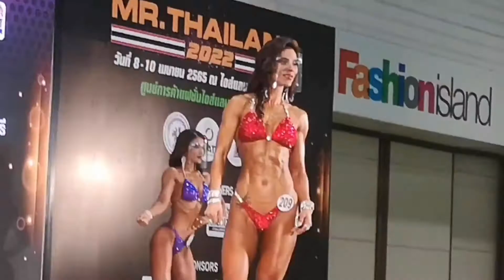“ชัญญาภัสร์” สุดยอดแชมป์โมเดล เพาะกายชิงชนะเลิศแห่งประเทศไทย @หรั่งรอบโลก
“กวาง” ชัญญาภัสร์ ก่อพาราภิรมย์ แชมป์โลกปี 2018 จากฟิตสโตนยิม คว้าแชมป์โมเดลฟิสิคหญิง ความสูงเกิน 164 ซม.ในการแข่งขันกีฬาเพาะกายชิงชนะเลิศแห่งประเทศไทย
    การแข่งขันกีฬาเพาะกายชิงชนะเลิศแห่งประเทศไทย ครั้งที่ 42 ถ้วยรางวัลพระราชทานจาก สมเด็จพระกนิษฐาธิราชเจ้า กรมสมเด็จพระเทพรัตนราชสุดาฯ สยามบรมราชกุมารี ประจำปี 2565   “มิสเตอร์ไทยแลนด์ 2022” (MR.THAILAND 2022) ที่ ไอส์แลนด์ ฮอลล์ ศูนย์การค้าแฟชั่นไอส์แลนด์ รามอินทรา กรุงเทพฯ เมื่อวันที่ 9 เม.ย.เป็นการแข่งขันวันที่ 2 โดยมี นายศุกรีย์ สุภาวรีกุล นายกสมาคมกีฬาเพาะกายและฟิตเนสแห่งประเทศไทยพร้อมด้วย ดาโต๊ะพอล ชัว ประธานสหพันธ์กีฬาเพาะกายและฟิตเนสโลก และ คริสตินา คัม กรรมการอำนวยการสหพันธ์กีฬาเพาะกายและฟิตเนสโลก ที่มาร่วมงาน ดูการแข่งขันรายการนี้
    สำหรับการแข่งขันในวันที่ 2 มีการชิงชัยทั้งหมด 7 ทอง โดยมีผลดังนี้
    แอธเลติคฟิสิคชาย ความสูงไม่เกิน 170 ซม. ที่ 1 สราวุธ พ่วงพี (นาร์แลป ไทยแลนด์) ที่ 2 ชัยวิทย์ บัวเลิศ (กายวี่) ที่ 3 วรวัฒน์ ประจันตะเสน (เวกัสยิม) ที่ 4 สาคร สุขสวัสดิ์ (ชมรมเพาะกายและฟิตเนส จ.นครปฐม) ที่ 5 ศิวกร ปลุกใจ (นาร์แลป ไทยแลนด์)
    แอธเลติคฟิสิคชาย ความสูงไม่เกิน 175 ซม. ที่ 1 ฐิติวัฒน์ เลื่อมสืบเชื้อ (นาร์แลป ไทยแลนด์) ที่ 2 ปภิณวิทย์ คิดอ่าน (นาร์แลป ไทยแลนด์) ที่ 3 จารุวิทย์ ศรีวิชัย (ชมรมเพาะกาย จ.เชียงใหม่) ที่ 4 นครินทร์ จันทโรจน์ (ชมรมเพาะกาย จ.ปัตตานี) ที่ 5 อำนาจ วงษ์อินทร์จันทร์ (เอ็นเจ ฟิตเนส)
   แอธเลติคฟิสิคชาย ความสูงเกิน 175 ซม. ที่ 1 ณัฐพันธุ์ บุญคล้าย (เรียล ยิม) ที่ 2 วรชาย นทีมรกต (สตูดิโอ อโลฮา ยิม) ที่ 3 สุวิชาญ ก่อวุฒิกุลรังษี (พาวเวอร์แมส โกลด์) ที่ 4 สายฟ้า เสนีวงศ์ (สามย่านยิม) ที่ 5 นภดล ศรีคำดอน (ฟิตสโตนยิม)
   โมเดลฟิสิคหญิง ความสูงไม่เกิน 160 ซม.ที่ 1 ธัญญารัตน์ แจ่มใส (ฟิตสโตนยิม) ที่ 2 ยุพาพร สืบสวน (นาร์แลป ไทยแลนด์) ที่ 3 พิชญา ทองศรี (ฟิตสโตนยิม) ที่ 4 มันฑนา เก๋วัน (ชมรมเพาะกาย จ.เชียงใหม่) ที่ 5 วิไลลักษณ์ คำเมือง (เดอะ ฮัมเมอร์ ยิม)
   โมเดลฟิสิคหญิง ความสูงไม่เกิน 164 ซม.ที่ 1 มาริสา กิ่งไผ่กลาง (นาร์แลป ไทยแลนด์) ที่ 2 อรพินท์ กัทรีย์ (ฟิตสโตนยิม) ที่ 3 สกุธรา จันทะโก (นาร์แลป ไทยแลนด์) ที่ 4 โศภิษฐ์ แจ่มถาวร (ฟิตสโตนยิม) ที่ 5 จีรนันท์ สุรันต์ (กายวี่)
   โมเดลฟิสิคหญิง ความสูงเกิน 164 ซม.ที่ 1 “กวาง” ชัญญาภัสร์ ก่อพาราภิรมย์ แชมป์โลกปี 2018 (ฟิตสโตนยิม) ที่ 2 ดลพร แทนบุญไพรัช (กายวี่) ที่ 3 วดีฑารัศมิ์ ทูลธรรม (นาร์แลป ไทยแลนด์) ที่ 4 สุชาดา เทพมณี (นาร์แลป ไทยแลนด์) ที่ 5 จันทิมา ตาลาน (สามย่านยิม)
   สปอร์ตฟิสิคหญิง รุ่นทั่วไป ที่ 1 เจนจิรา แจ่มดี (แอคไลฟ์ทีม) ที่ 2 นิศรา โสกุล (ฟิตสโตนยิม) ที่ 3 ลลิตา ศรีมีวงศ์ (นาร์แลป ไทยแลนด์) ที่ 4 นิโลบล อาจนาวัง (สามย่านยิม) ที่ 5 ชมบงกช ช่างเหล็ก (สมคิดยิม แอนด์ ฟิตเนส)
   นายศุกรีย์ สุภาวรีกุล นายกสมาคมกีฬาเพาะกายและฟิตเนสแห่งประเทศไทย เปิดเผยว่า สำหรับการแข่งขันรายการนี้แข่งขันมาแล้ว 2 วัน ถือว่าผลตอบรับออกมาดีมากๆ คนที่เข้ามาดูในฮอลล์ก็เต็มตามความจุที่เรากำหนดไว้ เช่นเดียวกับการถ่ายทอดสดทางยูทูปและเฟสบุ๊คของสมาคมกีฬาเพาะกายและฟิตเนสแห่งประเทศไทย ก็ได้รับความสนใจและชมการแข่งขันกันอย่างมากมาย
    “เนื่องจากช่วงนี้มีการแพร่ระบาดของโรคโควิด-19 ทำให้ในการแข่งขันรายการนี้ เราเน้นมาตรการป้องกันอย่างเข้มงวด โดยมีการตรวจเอทีเค นักกีฬา เจ้าหน้าที่ ผู้ตัดสิน ผู้ชม ทุกคน รวมทั้งต้องมีผลฉีดวัคซีนครบตามที่กำหนด เราเน้นการจัดการแข่งขันแบบนิวนอร์มอล ซึ่งการจัดการแข่งขันของทางสมาคมฯได้รับความสนใจจากทางสหพันธ์เพาะกายโลกมาร่วมสังเกตุการณ์ในการจัดการแข่งขัน โดย ดาโต๊ะพอล ชัว ประธานสหพันธ์กีฬาเพาะกายและฟิตเนสโลก มาชมการจัดการแข่งขันด้วยตัวเอง เพื่อเตรียมจะจัดการแข่งขันในระดับเอเชียและระดับโลก หลังจากหยุดแข่งไป 2 ปี เพราะการแพร่ระบาดของโรคโควิด-19”